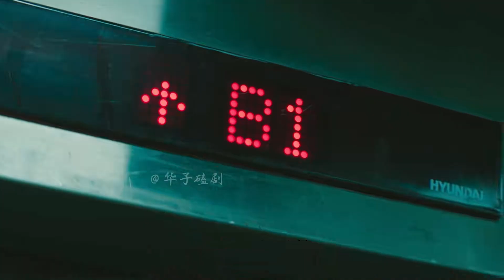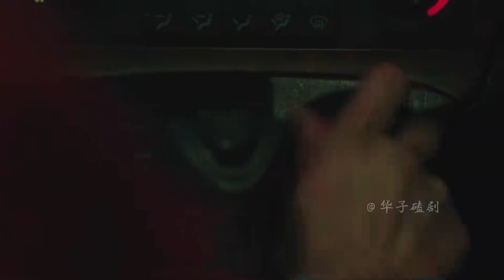深夜加班的女秘書，被保安誤將囚禁在車庫里，驚天真相令警方憤怒！